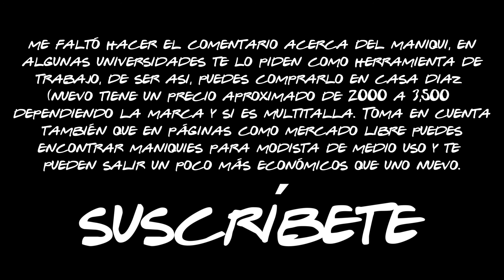EL COSTO DE ESTUDIAR MODA (¿QUE TAN COSTOSO ES EL DISEÑO DE MODA EN MÉXICO) - FARFELÚ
A ver bebesaurios a continuación les dejo las calles donde encuentran las máquinas y refacciones en el centro de la ciudad de México:

-República del Salvador, entre Pino Suarez e Isabel la Católica

-Las cruces, entre Venustiano Carranza y República del Salvador

Ahora en ciudad Nezahualcoyotl:

Avenida López Mateos, emtre Avenida Texcoco y Pantitlan.

AHOOORA, las sucursales de Casa Diaz en CDMX las encuentran en:

-Fray Servando Teresa de Mier No. 29 Col. Obrera, C.P. 06800 Del. Cuauhtémoc, Ciudad de México

-Calle de República del Salvador No. 89 Col. Centro Delegación Cuauhtémoc, C.P. 06080, Ciudad de México

-Calle 5 de Febrero No.48-B casi esq. Mesones, Col. Centro Delegación Cuauhtémoc, C.P. 06080, Ciudad de México

(La sucursal de Casa Diaz que les dije que estaba en Neza en la misma avenida)

-Avenida Adolfo López Mateos No. 191 Col. Evolución, C.P. 57730, Nezahualcóyotl Estado de México

El sitio oficial de Casa Diaz donde pueden encontrar tooooda la información de sucursales y productos:

jijijiji
los ami

Farfelú

farfelu_look
jime_farfe

farfelu_look